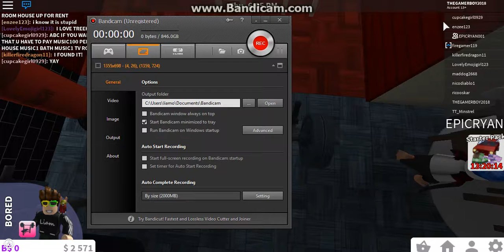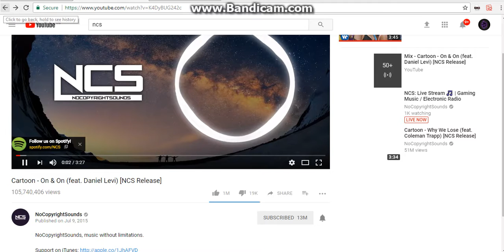Roblox bloxburg/(EP 2 )EXPORING BLOXBURG!